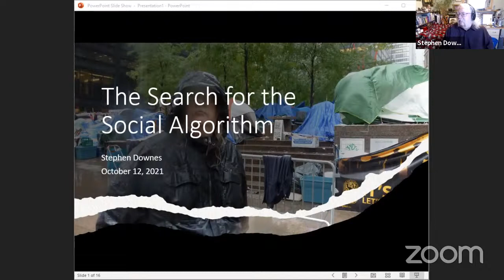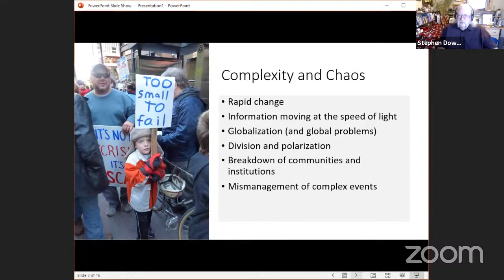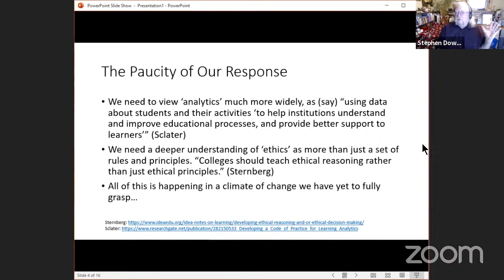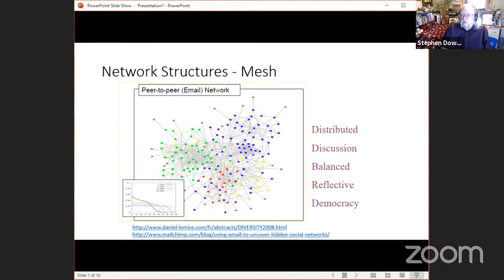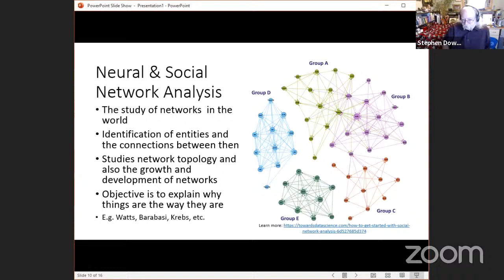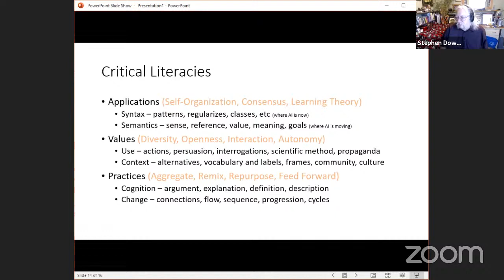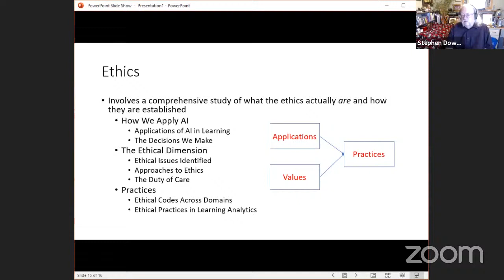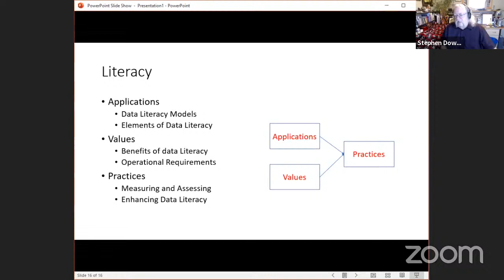Module 1 Introduction - The Search for the Social Algorithm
Acting as a forward for the course Ethics, Analytics and the Duty of Care, this presentation places us in the context of a chaotic and changing world transforming toward what might be called a mesh society. In this context, we see questions about ethics in a new light, not merely as sets of rules to follow or authorities to listen to, but where there are no simple explanations and no simple ways to talk about right and wrong. A framework is proposed where we look at what we can do (or actually do), and we look what what we want, need or value, in order to outline an approach to understanding and defining ethical practices.